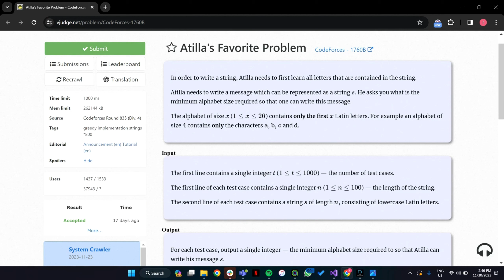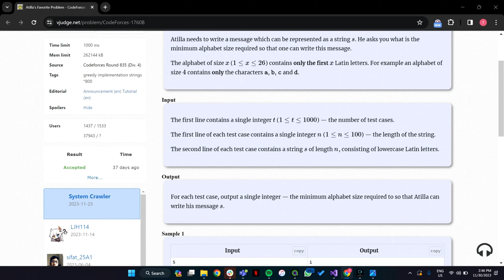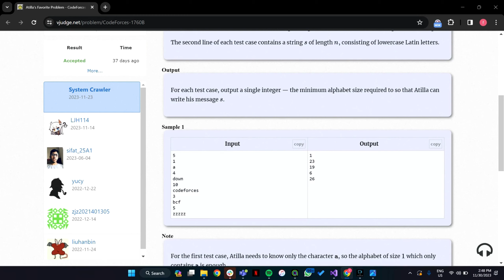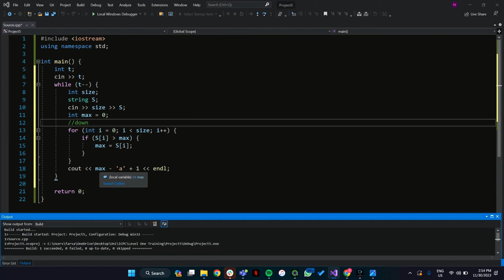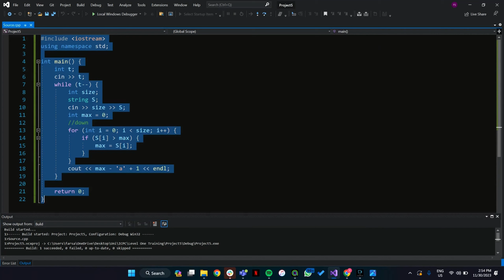D - Atilla's Favorite Problem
👋 Welcome to ICPC GU Community’s Sheet 5 solution series!

⌚ Timestamps:
0:00 - idea
3:50 - code

👨‍🏫 Trainer: Farida Adel